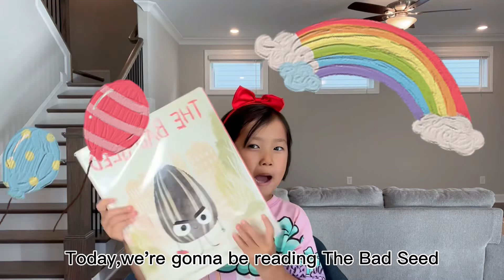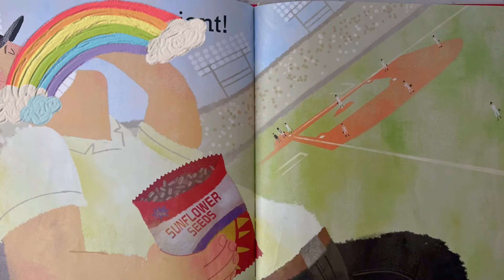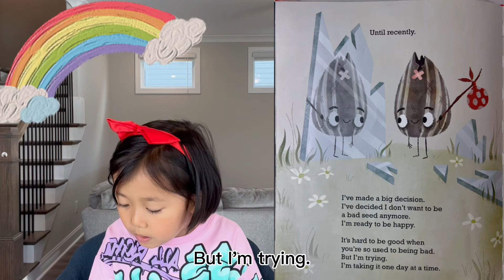Kids books read aloud| The Bad Seed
故事讲述了一颗向日葵的种子，他总是做一些不好的事情，不是很礼貌，也不为他人考虑。但是他不是生下来就这样的，他经历了一些不太开心的事后，就变成了一颗坏种子。
但是有一天她决定彻底改变，不再做一颗坏种子了。改变虽然不容易，但是他坚持每天改正一点点，他改掉了很多不好的行为和习惯。
这个故事告诉我们： it is never too late to make a change. 任何时候想做出改变都不晚。